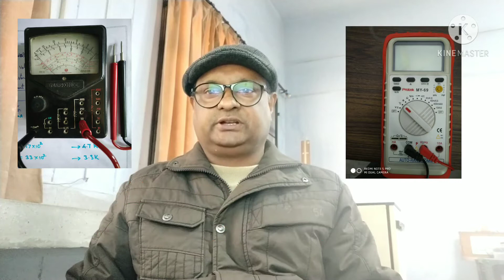Difference Between Analog and Digital Multimeter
In this video we discuss about the Difference between Analog and Digital multimeter.

Saptendra Singh Rathore (SSRathore) is working as a Senior Tech in the Department of Electrical and Instrumentation Engineering of SLIET Longowal and have more than 26+ Years of experience. To know more about Mr. Saptendra Singh Rathore click on following link